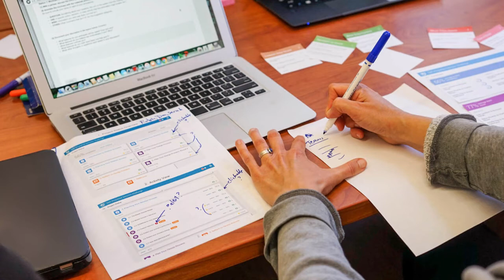You sell, tech does not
Apex Insurance Group looks at the challenge of agent relying a tech for their success. As an agent you still have to sell, you must do the hard jobs. Tech can automate and eliviate some task, but they do not replace YOU!